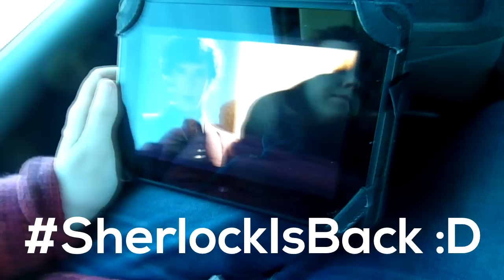DE VUELTA EN ESPAÑA | 6 ENE